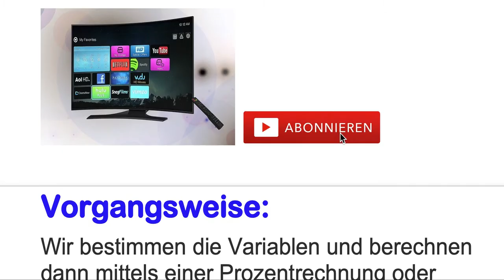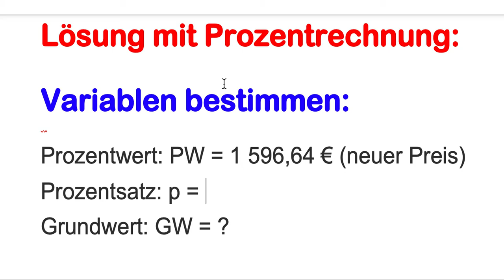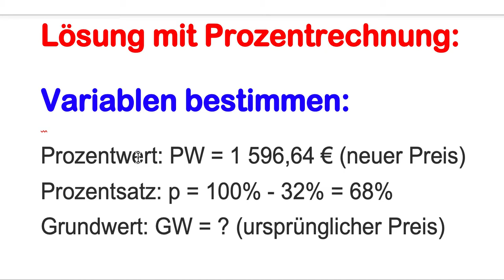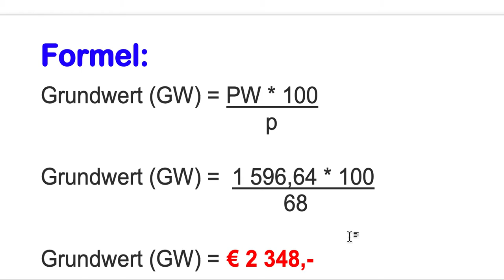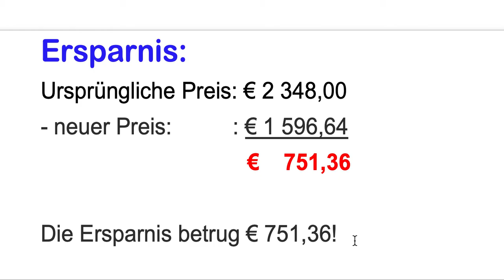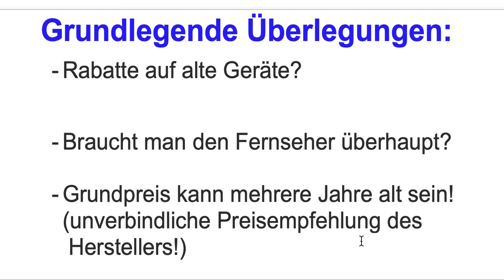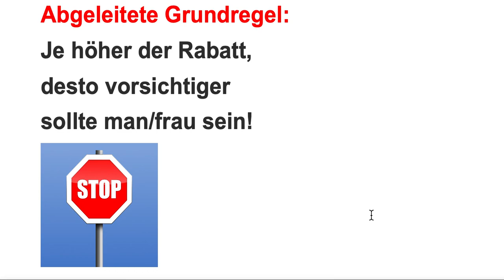Prozentrechnung Rabatt ursprünglicher Preis berechnen